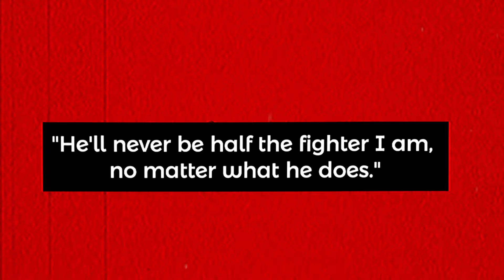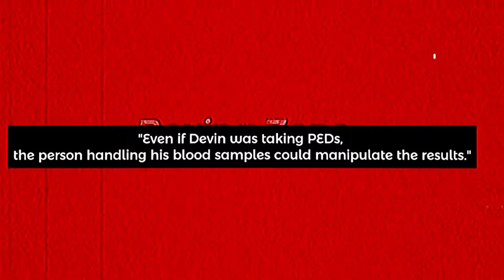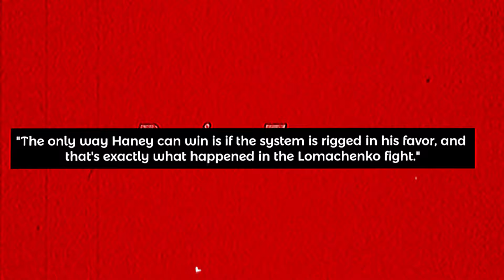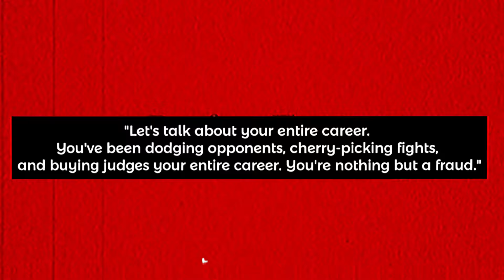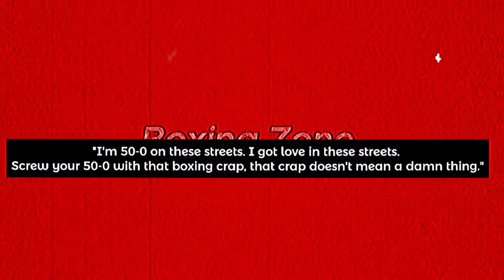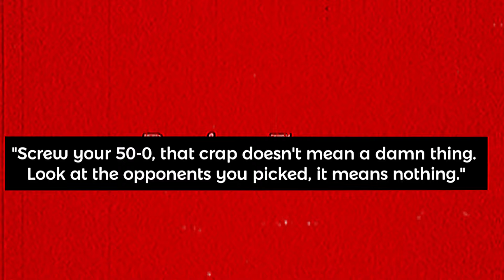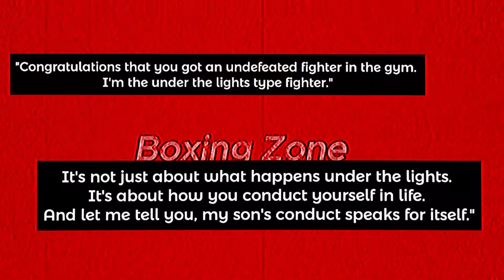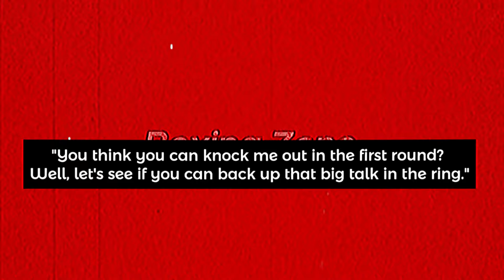Floyd Mayweather REACTS ON BILL HANEY DISQUALIFIED FROM BOXING DUE LEAKED AUDIO OF BRIBING!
## The Fight That Shook the Boxing World: Garcia Upsets Haney in a Brawl for the Ages

The air crackled with anticipation on April 20, 2024, as Devin Haney, the undefeated WBC Lightweight Champion, stepped into the ring against the brash challenger, Ryan Garcia. This wasn't just a fight; it was a clash of styles, personalities, and legacies in the making.

**Haney, the Technical Mastermind:** Known for his sharp jab and footwork, Haney aimed to control the tempo and wear Garcia down. He'd faced experienced veterans before, but Garcia's explosiveness and unpredictability presented a unique challenge.

**Garcia, the Power Puncher with Something to Prove:** After a controversial loss, Garcia craved redemption. His heavy hands and aggressive style promised fireworks, but could he overcome Haney's technical prowess?

**A Fight That Defied Expectations:** The opening bell unleashed a war. Haney started with his jab, but Garcia stalked forward, looking for openings. A dramatic first round saw Garcia land a lightning-fast left hook, sending the champion crashing to the canvas. Haney rose before the ten-count, shaken but determined.

**A Chess Match of Grit and Power:** The following rounds were a captivating back-and-forth. Haney frustrated Garcia with his defense, but Garcia's counterattacks reminded everyone of his knockout power. The sixth round brought another turning point – another blistering left hook from Garcia sent Haney down for the second time. Yet, Haney's resilience shone through. He weathered the storm and even threatened Garcia in the later rounds.

**A Controversial Decision:** The final bell left everyone breathless. The judges' scorecards reflected the closeness: a draw, a 112-112 score, and a decisive 115-109 in favor of Garcia. The boxing world erupted in debate. Was it a true changing of the guard, or a fluke victory for Garcia?

**The Legacy of the Fight:** Regardless of the debate, one thing was undeniable: this fight  had cemented its place as an instant classic. It was a night where two warriors left everything in the ring to entertain the fans. The story wasn't over, though. Talks of a rematch swirled, promising another chapter in this captivating rivalry.